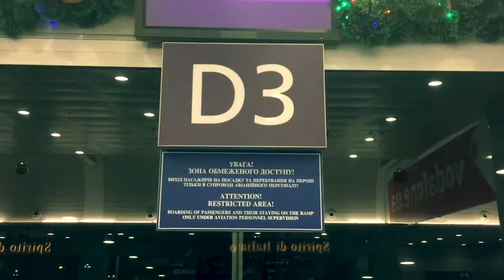Christmas layover in Boryspil Airport in Kiev, Ukraine.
16 hours to keep entertained..